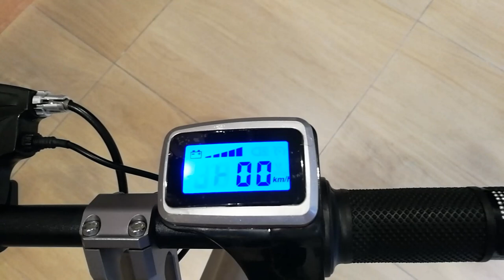MAXGear MGX88 Foldable Electric Folding Bike Bicycle Tri-Wheel Scooter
Highlight
Passed all Safety Test, Local Warranty & Quality Guaranteed
Easy Folding Portable Electric Bike
Digital Speed and Battery Display
With Absorber: Below The Seat
Bicycle Reflective Reflector (Red)
Body made by High Quality Strong Aluminium Alloy
Can withstand up to 120kg Weight Load
Full Electrical Transport for daily commute
Powerful and Stable Electric Motor
Easily drive uphill and downhill safely
Foldable easier to store and keep even in your car for travel
Rechargeable Battery: 18650 Lithium battery  36V 7.2AH
Safe, Fast Charging, Over Charging Protection
Dual brakes way braking system
Compact Design, Long Lasting Material, and Easy to use
Retractable Bike Bicycle for parking
Ranger per charge: 25km (after single full charge)
Max speeding: 20km/h
Product Weight: 11kg
Front wheel size 8 inches; Rear wheel size 6.22 inches
Unfold Size: 85 x 42 x 86CM; Fold Size: 34 x 42 x 88CM
6 Months Local Warranty for manufacturing defects only
Warranty Type: Local supplier warranty
What is in the box: 1 x MAXGear X88 Foldable Scooter Bicycle , 1 x Charger Adapter, 1 x Screw tools set, 2 x Keys

*Note: Please note that warranty only covers manufacturing defect, not fault caused by incorrect use or assembly.
*Warranty only cover manufacturing defects for Batteries, PCB Board, Power Adapter.
*Warranty does not cover for physical damages internally and externally due to operational mishandling or crashes.

Descriptions:
MAXGear X88 Foldable Method Folding Bike Bicycle is one of the smallest and light weight upright personal transporter vehicles in the world. It can achieve a top speed of 20 Km/h. It is a recreational, practical and functional transportation vehicle that will guarantee hours of nonstop motion. Due to its light weight of only 11Kg and its stylish design of folding bike bicycle, you can easily transport and store it with convenience in a vehicle's trunk, boat, train, subway, bus or overhead bin on an airplane. It is powered by light weight lithium batteries and is therefore eco-friendly. The charging process is safe and stable due to the Over Charging Protection circuit design which will prevent the battery to be overheated and cause fire.

Attention:
When the power of scooter less than 15%,the red light will on. Please don't use the scooter,because low power maybe cause scooter loss babance. it maybe hurt you and short the battery life

Specification:
Range per full charge: 25km
Max speeding: 20km/h
Motor Power: 250W Brushless motor
Max. Load: 120kg
Charge time:  3.5h
Product weight: 11kg
Front wheel size: 8 inches
Rear wheel size: 6.22 inches
Battery:  18650 Lithium battery  36V 7.2AH
Brake mode Drum brakes (Front wheel)
Gradeability 10°